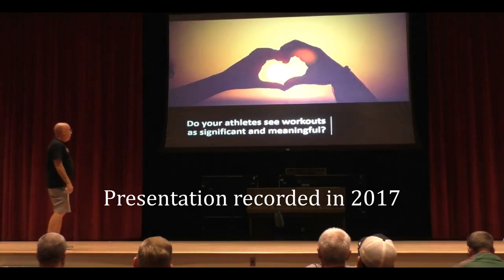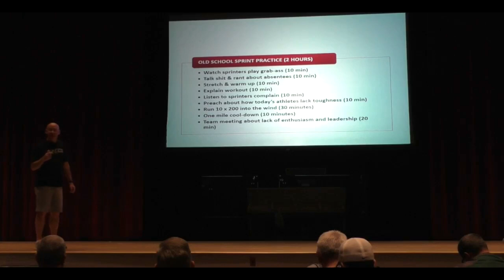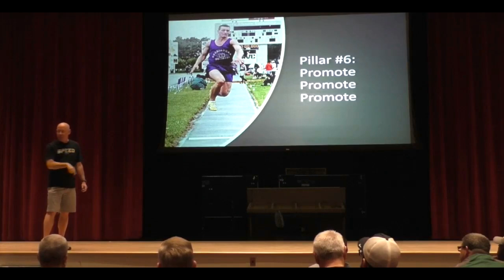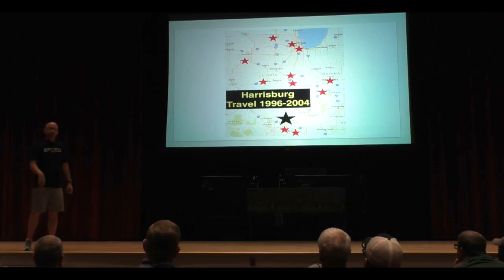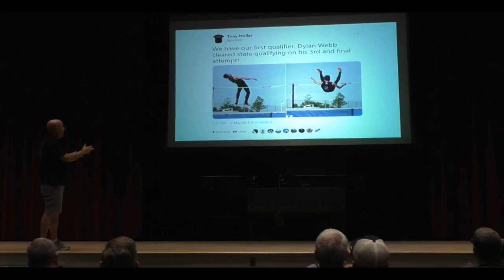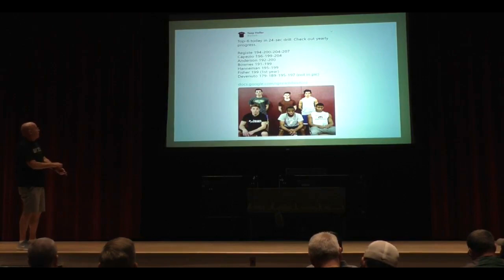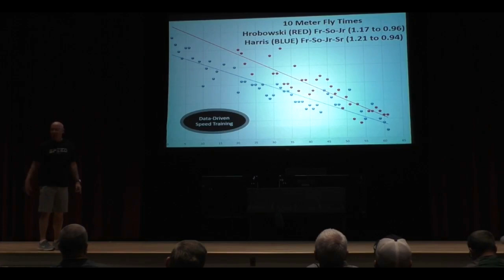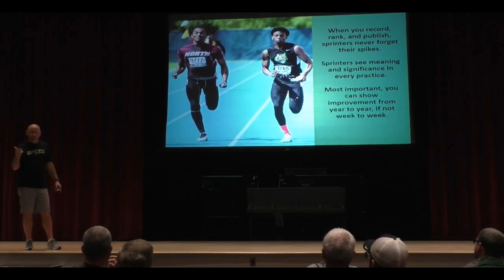The Key Pillars of Feed the Cats | How to Improve Your Track Program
The Key Pillars of Feed the Cats | How to Improve Your Track Program. This video is an excerpt from a Feed the Cats presentation, and it is the third episode in a series on my speed training ideas, showing pillars #5-7 of Feed the Cats. More episodes will be posted in the coming weeks.